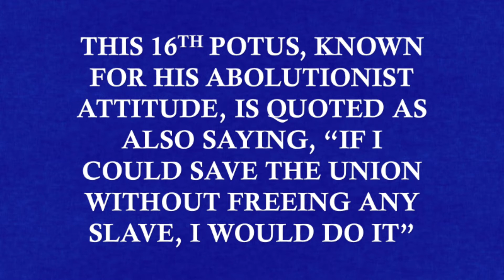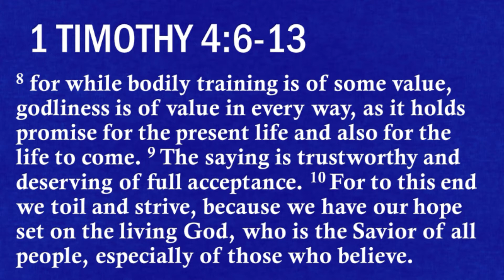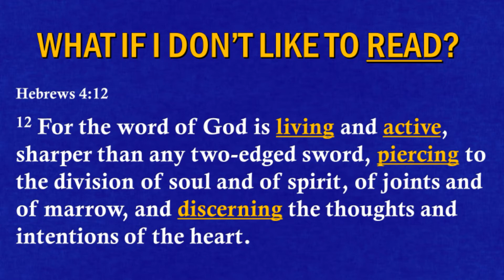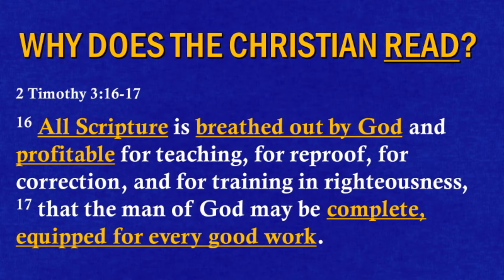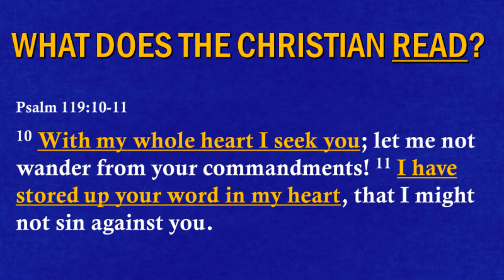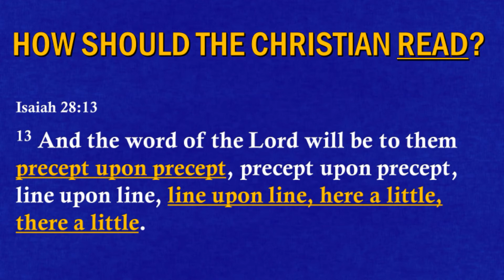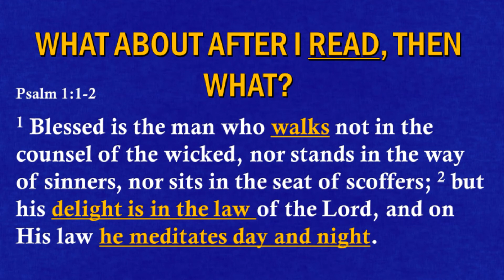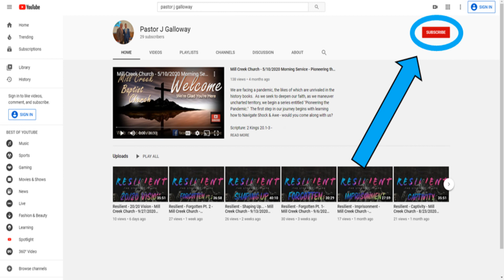Things Christians Do... - Read - Mill Creek Church - 10/4/2020 Morning Service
This new series is based on the popular trivia game Jeopardy! with a slight twist - only one category that we will dig down into and unearth week by week.  Join us as we discover how we apply our faith and take Christianity from words on a page to actions that impact lives in this new series: Things Christians Do...